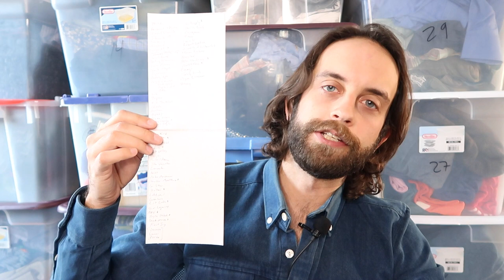Perfect Men's Clothing Brands To Resell On Ebay and Poshmark in 2021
These are thirteen brands that will sell on Ebay and Poshmark so well that they verge on mistake-proof. They are all in very high demand, and most of them will flip used for more money than the average clothing items.